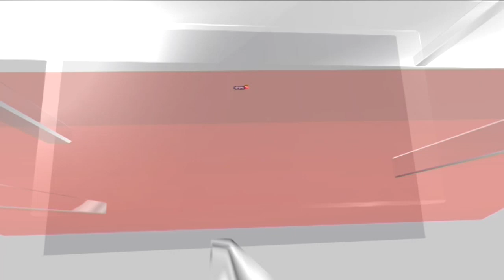Ukraine Russia War Update | Russian Military Claims To Have Struck Ukrainian Military | News18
A spokesperson for the Russian Defense Ministry said on Thursday that long-range sea-launched missiles struck targets in Ukraine, in an apparent reference to attacks on Ukraine’s city of Lviv.

Igor Konashenkov said "points of temporary deployment of the Ukrainian armed forces personnel and foreign mercenaries, as well as at the storage of foreign-made armored vehicles" were hit with sea-based long-range high-precision weapons.

n18oc_news